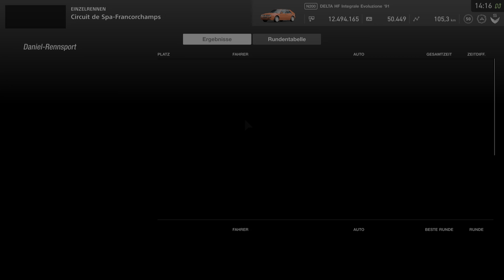GT Sport - Lancia Delta HF Integrale Evoluzione / N200 Autorennen 27 von 30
Fehlerfreies Autorennen mit Wiederholung auf Profi